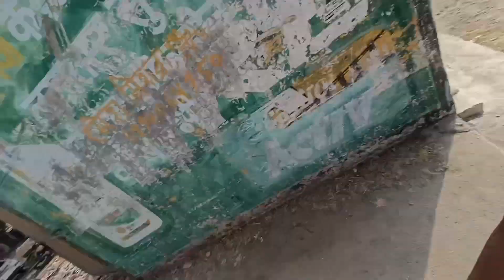My New Hair Cut | कान कटते कटते बचा 🥵myfirstvlog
Daily Vlog,
Saurav Joshi Vlogs,
Kishan sharmabvlogs,
Desi vlogs,
Village life style vlogs,
Deshi food vlogs,
Food vlogs,
Daily vlogs,
Sourav Joshi family vlogs,
Kishan. Vlogs,
Vijay Riya vlogs,
Vijay Riya vlogs kabghar kaha hai,
Vijay Riya vlogs ka ghar ka full address,
Vijay Riya vlogs ka ghar kaise jaaye
Sourav Joshi vlogs ka ghar kaise jaaye ,
Sourav Joshi vlogs ka monthly income,
Manoj day monthly income,
Rangeela family vlogs,
Bablu banna vlogs viral,
My first vlog on YouTube,
My first vlogs viral on YouTube,
Deshi coocking vlogs,
Durga Puja special vlogs,
Durga puch pandaal,
Durga Puja west bangaal pandaal,
Durga puja pandaal Kolkata,
Durga puja pandaal bangal,
Durga puja pandaal Banaras,
Durga puja pandaal Jharkhand,
Vaishno maa full serial episode,
Vaishno devi yatra of Indian history,,
Vaishno devi full episode,
Navratri special songs,
Navratri special gujrat Dandiya,
Navratri Dandiya special,
Gujrat Dandiya special episode,
External microphone unboxing,
Boyaby mm1 microphone review,
Boya by mm 1 microphone full review,
Blogging setup for boya microphone,
Block banane ke liye kaun sa microphone use Karen,
How to work boya microphone
Boya microphone full unboxing,
How to add external microphone in phone camera,
How to use boya b y M1 microphone,
Boya mm1 microphone for blogging setup,
Vlogs kaise banate hain,
VLog banane ke liye kaun sa microphone use Karen,
Daily blogs,
Daily family blogs,
Regular blogs,
Ham log,
Desi boys village life blogs,
Village lifestyle,
Oneplus note 2 unboxing and full review,
Oppo Reno 8 unboxing and full review,
Oppo Reno 8 and oneplus nord 2 and Samsung 22 ultra camera comparison and full review,
New laptop review,
Apple macbook Pro review,
Infinik laptop full review,
Lenovo laptop full review,
Hp laptop full review,
Dell laptop review,
Top best laptop,
Best laptops in Under 35000,
 Latest laptop,
Windows 11,
10th Generation Laptops,
11Generation Laptops,
Asus laptop,
Asur Laptop,
Infinix laptop mateal body full Review,
How to create cinematic short,
How to soot vlogs,
Vlogs kaise banate hai Manoj dey,
Vlogs kaise banana chahiye,
Best vlogs combo setup,
How to create vlogs video,
Best vlogs kaise soot kre,
Family vlogs,
Ghar ka kaam kaise kre,
Apna time management kaise kre motivational video,
Sandeep Maheshwari session,
Motivational speaker Sandeep Maheshwari,
Gaaon me vlog kaise banaye,
Ghar ka kaam,
Khana kaise banye,
Recipe vlogs,
Village vlogs viral
Village life style vlogs viral on YouTube,
Gareeb boy vlogs,
Dhakad new,
Dhakad new new video,
Harsh rajput new video,
College news,
School news,
Manish Kashyap school video,
Village vlogs,
Dhakad news vlogs,
Durga puja pandal,
Jhumri tilaiya kedar nath pandal,
West Bengal Durga puja celebration,
West bangal Durga puja pandal,
Durga puja special,
Dashehra special episode,
Sourav Joshi vlogs durga puja,
Sourav Joshi vlogs new videos
Dashehra mela special vlogs,
Durga puja pandaal vlogs,
Durga puja,
Chanchal dham Koderma bariyar dih new vlogs,
Chanchal pahadi video,
Chanchal pahadi morning view video,
Chanchal pahadi ,
Chanchal mata puja video,
Chanchal mata bhojpuri song,
Chanchal pahadi new vlog with family,
Chanchal pahadi puja,
Chath puja pandaal,
Chhath Puja special vlogs,
Khesari Lal chhath Puja new songs,
Khesari lal yadav new Song chhath puja Special songs
Bhojpuriya Special songs,
Chath puja special vlogs, chath puja special vlogs viral,
Chath puja special vlogs viral video,
Chath puja special Vlogs,
jode jode supwa chhath Geet Pawan Singh and palak muchhal,
jode jode supwa chhath Geet full video Pawan Singh,
chhath Geet Bhojpuri all song download,
Vijay Riya vlogs mere sapno ka ghar,
dancer Sanatan Mere Sapno ka Ghar,

Dashehra special offers,
New update for youtubers,
Cinematic short kaise nikale,
Best camera phone,
Village life,
Middle class family vlogs,
Middle class family background,